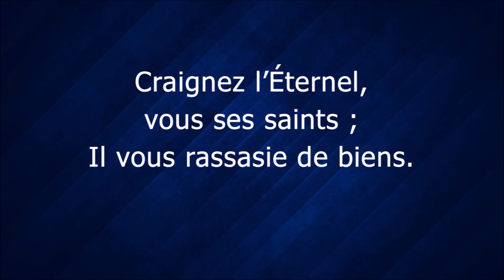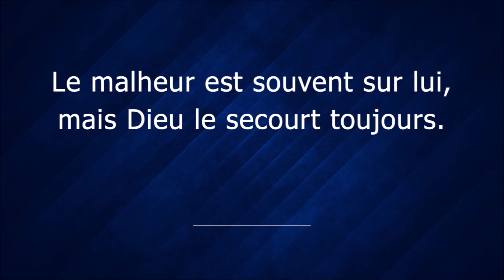Ps 22 Je bénirai l'Eternel en tout temps (vidéo chant)